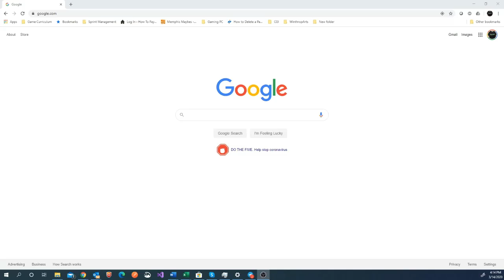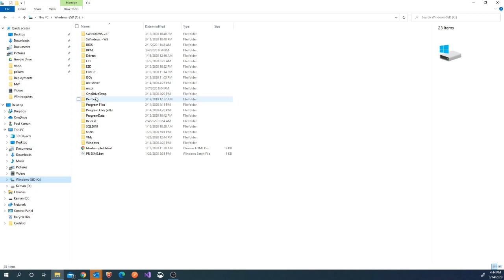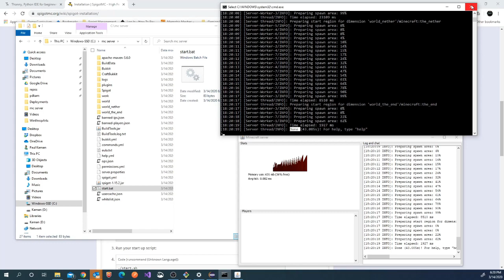TCR YouTube Trailer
This is a very quick summary of building a server from scratch and a quick Python demo at the demo.  I added voice over because the server build is 10x normal speed but thought it was a quick way to condense a server build (which takes time) and demo our learning process at the Code Revolution.